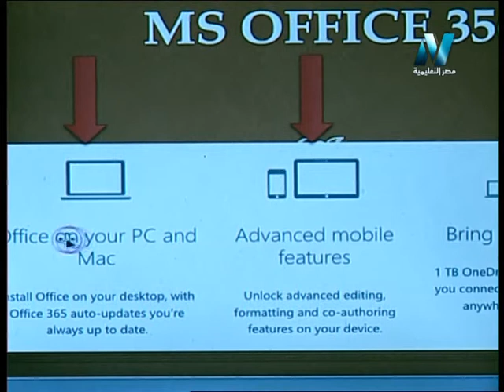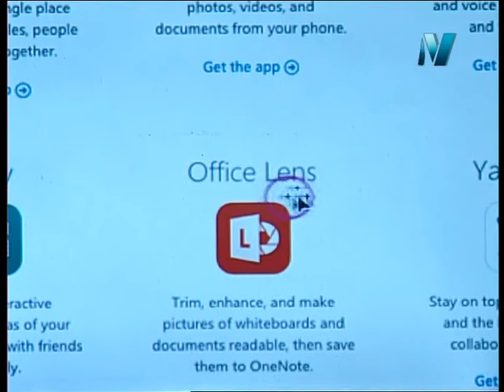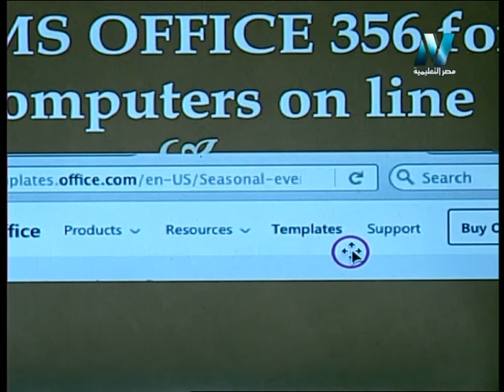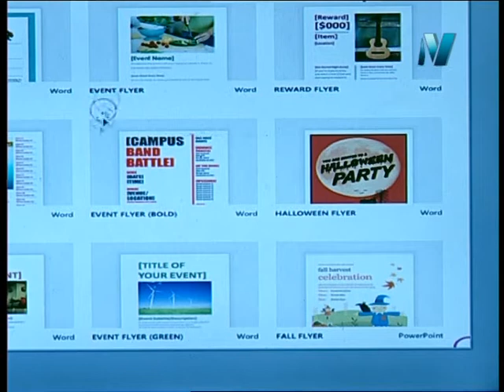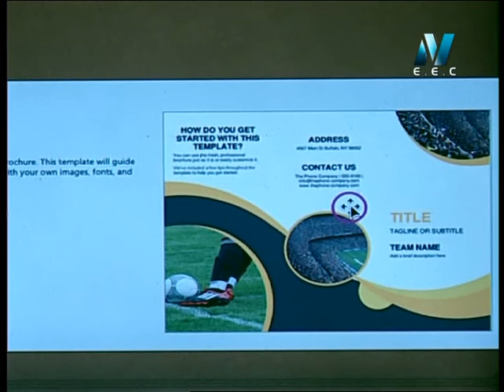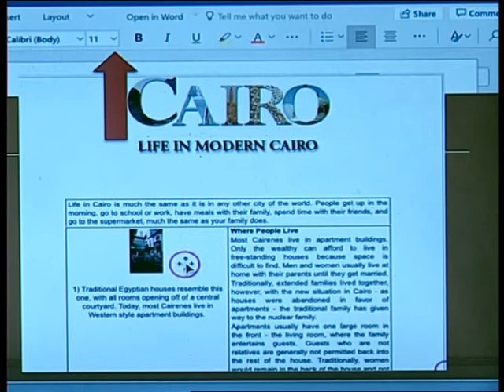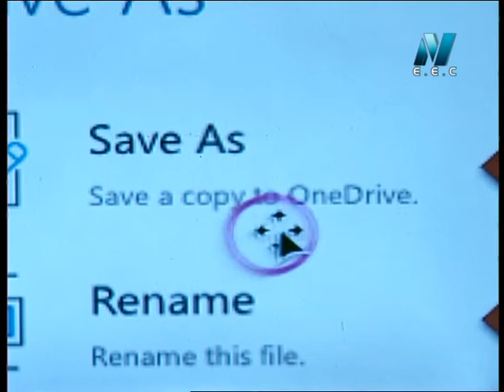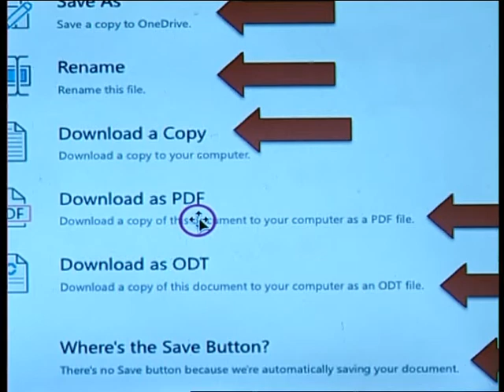عالم الكمبيوتر: ميكروسوفت أوفس (1) تقديم المهندسة إيمان عثمان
عالم الكمبيوتر: ميكروسوفت أوفس (1) تقديم المهندسة إيمان عثمان قناة "مصر التعليمية 1" و "قناة مصر التعليمية 2" هما قناتين من مجموعة  قنوات النيل المتخصصة وتهتم بشرح ومراجعات النهائية المقررة لجميع الطلاب على مختلف المراحل التعليمية (المرحلة الابتدائية والاعدادية والثانوية) حيث تم تخصيص "قناة مصر التعليمية 1" للتعليم الثانوي والفني على تردد 11747 رأسي ، وتم تخصيص "قناة مصر التعليمية 2" للتعليم الابتدائي والاعدادي على تردد 12380 أفقي.